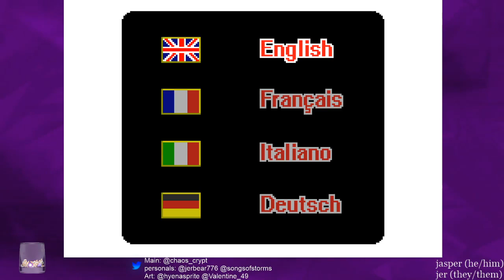Saturdays are Made for Jaspers! Dogz(cast)